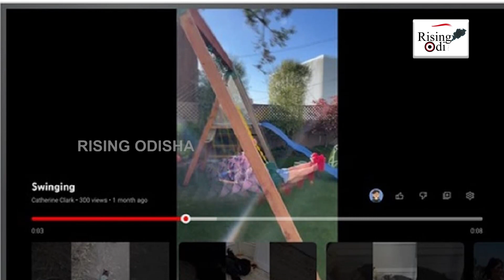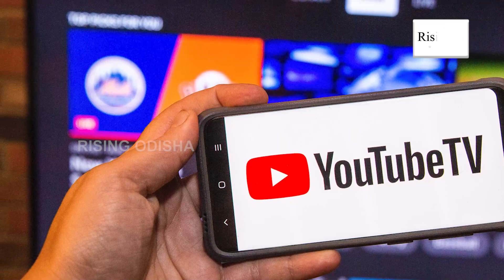Watch On TV | Google Youtube Shorts New Update Today | YouTube Latest Update News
Now you can watch YouTube shorts on your television.